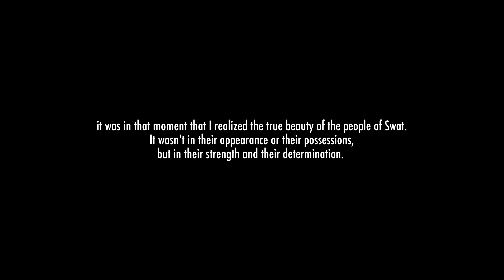Swat aur Mai - Floods in Pakistan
Swat aur Mai - Dawer Khan (@daaawar on Instagram)

As I walked through the streets of Swat, Pakistan, I couldn't help but be struck by the resilience of the people who lived there. Despite the devastating floods that had hit the region just months before, the people of Swat had somehow managed to rebuild their homes and their lives.

As I made my way through the crowded bazaars, I was constantly struck by the beauty and strength of the people I encountered. Despite the hardships they had faced, they were kind and welcoming, always willing to lend a helping hand or offer a warm smile.

Despite the challenges they had faced, the people of Swat were a testament to the indomitable human spirit. They had been through so much, but they were still standing, still fighting to make a better life for themselves and their families.

It was in that moment that I realised the true beauty of the people of Swat. It wasn't in their appearance or their possessions, but in their strength and their determination. They were a reminder to never give up, no matter how difficult the road ahead may seem.
Gear used:
Sony A7Siii
Sigma 35 1.4 Art
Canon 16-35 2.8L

EDIT/COLOR GRADE: Davinci Resolve 18